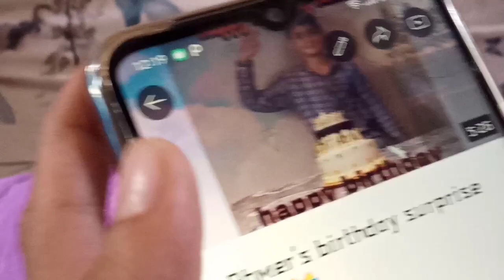October 27, 2022